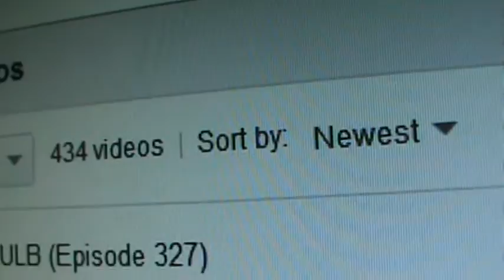BULB (Episode 357)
John sings to Kurt, mixed.